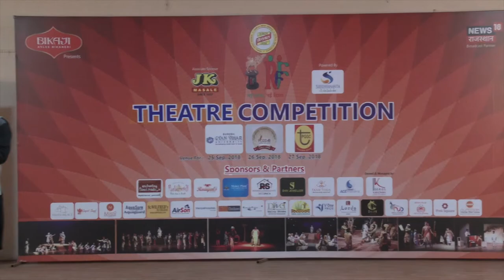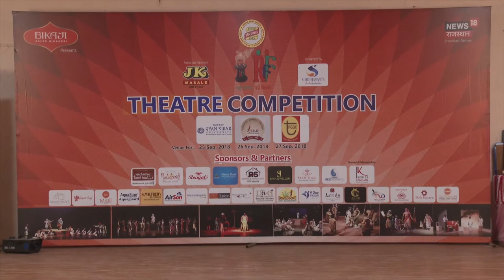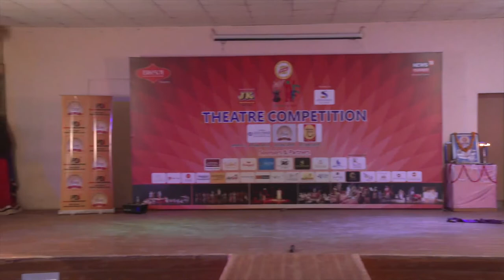Rajasthan Film Festival 2018 || Day -2 || RFF Award Show || Kseries